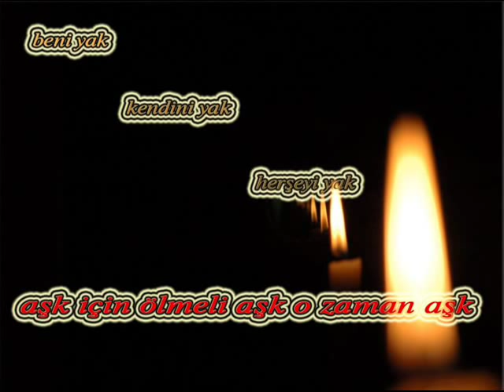Erci E feat Sezen Aksu - Her Seyi Yak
Ask icin ölmeli ask ozaman ask. beni yak...kendini yak...herseyi yak.bir kivilcim yeter...ben hazirim bak..yanacagiz ikimizde ateste. seni icime cektim bir nefeste.